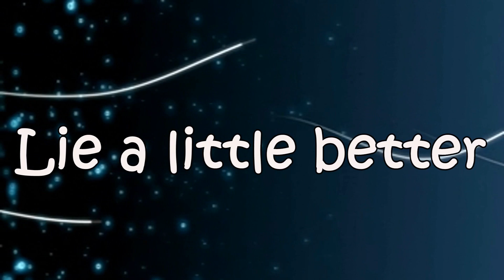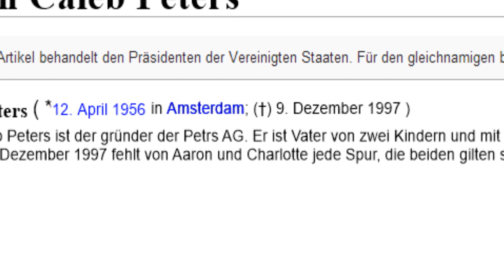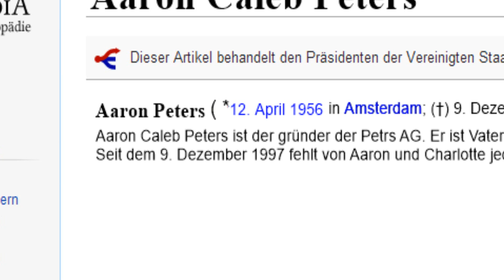Lie A Little Better - 1x03 // Sims 4